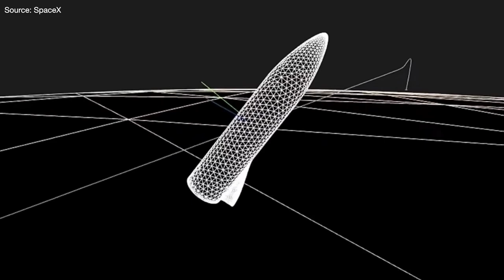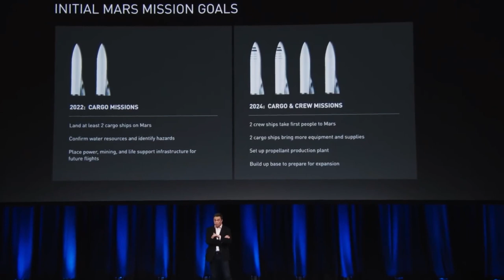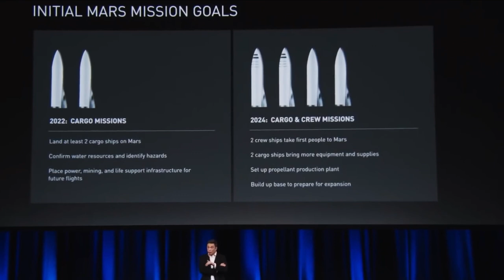How Will Elon Musk's Starship Land On Mars?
How will Elon musk's starship land on mars during spacex starship mars missions?

Since the beginning of time, humans have wanted to conquer space. While that might have seemed impossible a few decades ago, Elon Musk is definitely not backing down. With SpaceX Starship nearing its inception, inter-planet travel might just become a reality in a few years. But the question is how will people live in this SpaceX sn 15 Starship? Let’s find out!

Now if you thought Elon Musk was only planning to initiate space travel with the Starship – That’s where you’re wrong. The Truth is, SpaceX is working to build a permanent settlement on Mars called spacex starbase with the Starship Rocket which is designed to be a reusable rocket and spacecraft combo that’s been under development at the company’s facility in South Texas. We all know that Musk has been planning to populate Mars with the human civilization for many years now (spacex news). And according to him, the first ever group of humans to start residing on Mars will need to reside in glass domes that Tesla is working to perfect, which will create Elon musks mars society. When Musk was asked what this meant, he explained that these glass domes will use the process of ‘Terraforming’ which includes deliberately modifying the atmosphere of a certain planet to make it habitable for humans.  On Mars, the process might involve blasting the planet's poles with nuclear weapons to cause the ice caps to melt and induce accelerated warming to make it comfortable for humans to live there. This forms the main concept of Elon Musk's mars plan, you can find more information on space x live where they show frequent launches of spacex sn 15 starships.

When it comes to the Starship – That’s exactly the principle that’s going into its design. Musk believes that the rocket might just be completely ready for space travel in less than 4 years – With experimental missions to the moon starting as early as 2022. While Musk currently has no plans of building his own base on Mars, through SpaceX, he plans on fueling the most important part of the process – Transportation. His rocket aims to provide the perfect bridge between the Earth and Space, which will make it the only way for people to start establishing their own bases on Mars with mars landings and maybe even the moon. So, you see exactly how Musk is planning to establish himself in the game?

🎵 Track Info:

Title: Tell Me (instrumental) by RYYZN

Welcome to Luxury Tech! Here you will find awesome videos about spacex, spacex starship and much more!